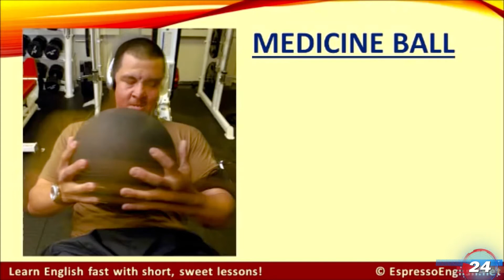The Gym .. English Vocabulary .. El Gemnasio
The Gym vocabulary